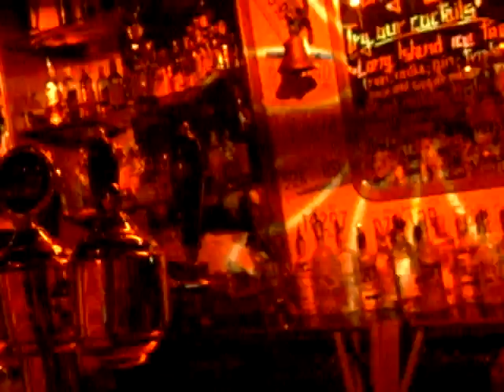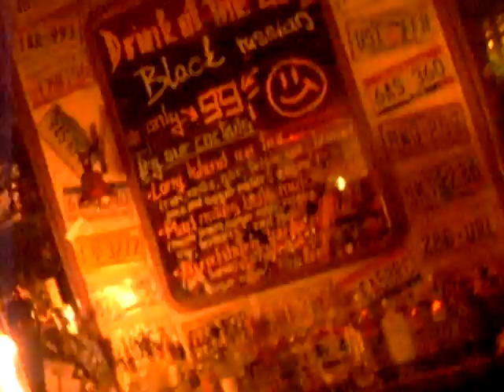Gigette sputafuoco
Alla scoperta del Coyote a Praga e delle sue splendide collaboratrici!